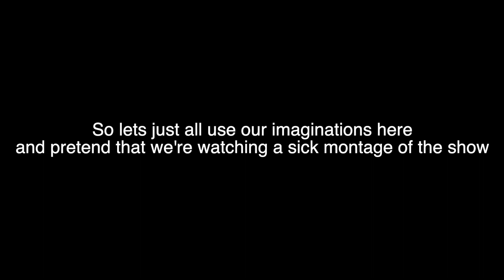The Belles Vlogs: D.R.E.A.M tour week nineteen!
Hey y'all! In this weeks episode of The Belles Vlog we play a show in Harrington, Delaware, release our new EP, get on the iTunes Charts and reveal the top five facts you need to know about The Belles!

Tune in to our Vlogs every Monday for a behind the scenes look at our life on the road and back stage on the D.R.E.A.M tour!

and leave a like on this video to follow our journey this summer with JoJo Siwa on her 81 city tour!

Go to JoJoDreamTour.com for tickets!!
See ya on the road!!